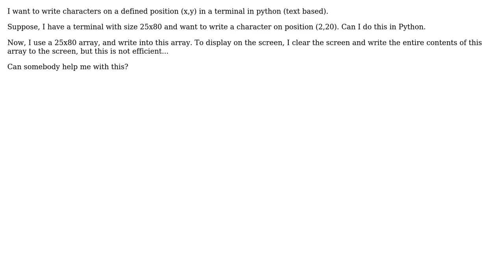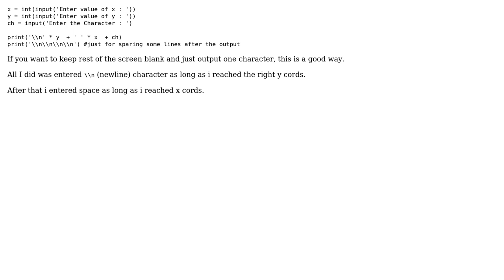How to write on a x,y-position in a terminal in python (text based)?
With thanks & praise to God, and with thanks to the many people who have made this project possible! | Content (except music & images) licensed under CC BY-SA | Music | Images & others | With thanks to user Rishabh Kumar user Raf van de Vreugde and the Stack Exchange Network Trademarks are property of their respective owners. You are responsible for your own actions.